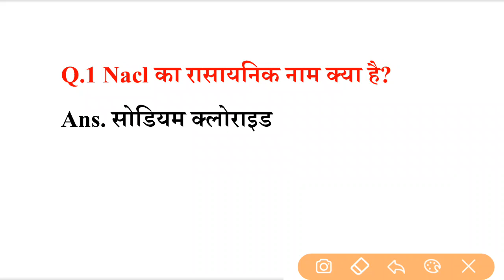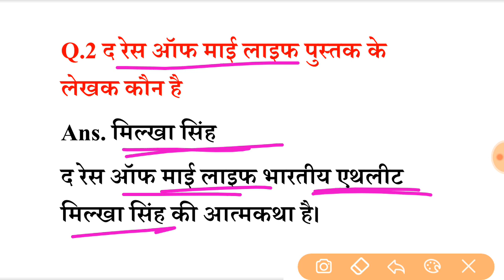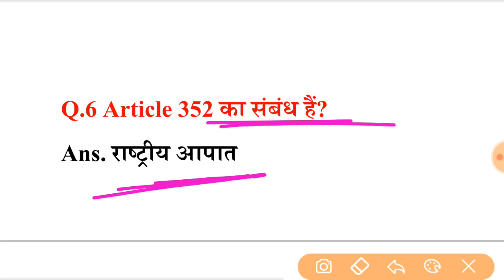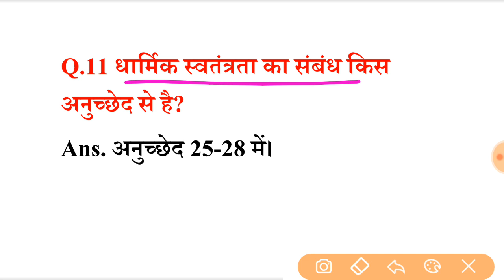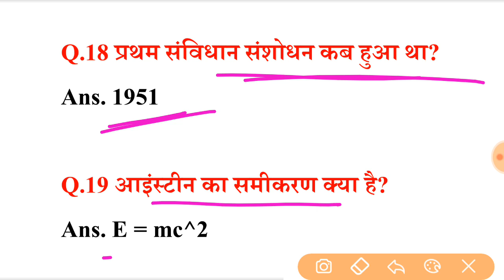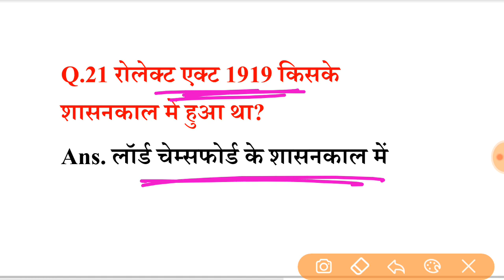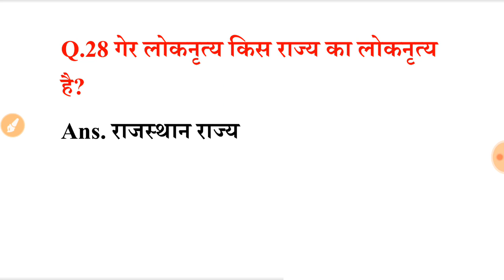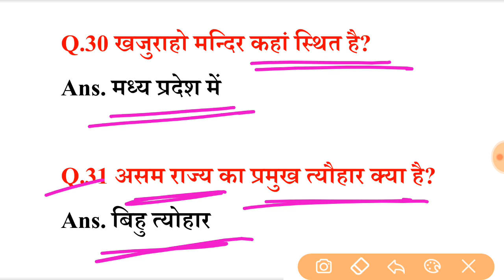SSC MTS 2 MAY 1ST SHIFT ANALYSIS | SSC MTS 2023 2 MAY 1ST SHIFT ANALYSIS | SSC MTS GK FULL ANALYSIS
SSC MTS 2 मई वाला पुरा पेपर हुआ वायरल! जल्दी देखो । SSC MTS 2023 | SSC MTS 2 मई All Shift Analysis

mts all gk,
mts science gk,
mts all previous gk,
mts static gk,
ssc previous gk,
ssc mts all previous paper,
mts all previous year gk in hindi,
mts previous gk in hindi,
mts previous year gk hinid,
mts all gk asked,
mts previous years asked gk,
mts asked gk/gs,
mts previous gk/gk,
mts most important gk,
mts previous years all most important gk,
mts previous mcq gk, mts previous mcq gk/gk,
mts previous reasoning,mts mats,
 mts previous most important maths,
mts previous years reasoning,
mts maths, mts english,
mts previous english,
mts idiom,
mts idiom,
mts common error,
mts previous years synonymous,
ssc previous gk,
mts static gk,
mts geography,
mts histry,
mts chemistry,
mts biology gk,
mts current affairs,
mts exam 2023 gk,
ssc mts
ssc